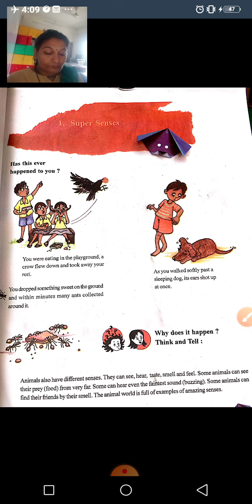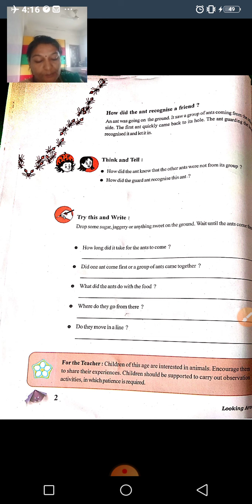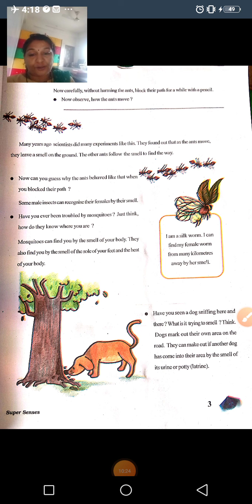GSEB|STD 5|EVS(E.M.)|CH 1|PAGE NO. 1-3